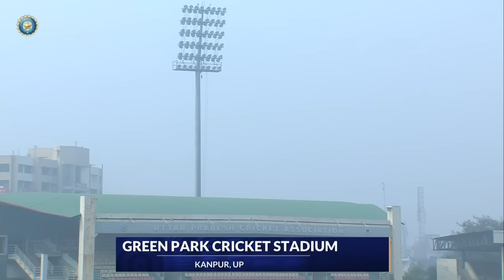Ranji Trophy 2023/24_ Uttar Pradesh vs Bengal Day 1: Match Highlights#bengalcricket#cab#ranjitrophy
Ranji Trophy 2023/24_ Uttar Pradesh vs Bengal Day 1: Match Highlights

VIDEO CREDIT© -BCCI TV ‎ ‎@ICC

Audio Credit THAT'S COOL David James Elliott, PRS| Oliver Nezhati, PRS Ryan Haberfield, PRS